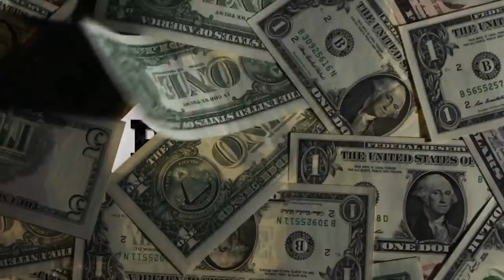PAPERS LA RANÇON Épisode 13